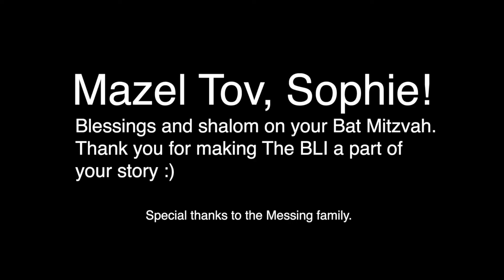Sophie's Bat Mitzvah Project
The Beautiful Land Initiative had the honor of being chosen as Sophie Messing's Bat Mitzvah Project. We had a lot of fun while we cleaned up Hof Dekel in Tiberias, Israel. We were even joined by some locals who were there that day. Doing good is contagious when it is done with a smile. Sophie, we wish you the very best! Mazel Tov on your Bat Mitzvah! Big shout out to the Messing family who rocked it with The BLI. Learn more about the BLI on our BatMitzvahProject